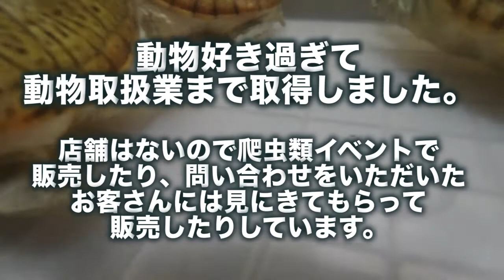水替えしました。ハラガケガメ観察。水中にオズモアクションを入れてみた。水がキレイになったら気持ち良さそう。爬虫類 カメ。亀。vlog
サラリーマンのvlog

使用カメラ
【EOS R】

【RF24-105mm F4-7.1 IS STM】

【RF24-240mm F4-6.3 IS USM】

【osmo action】

【osmo pocket】